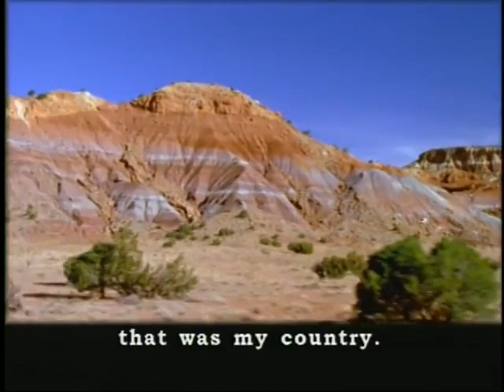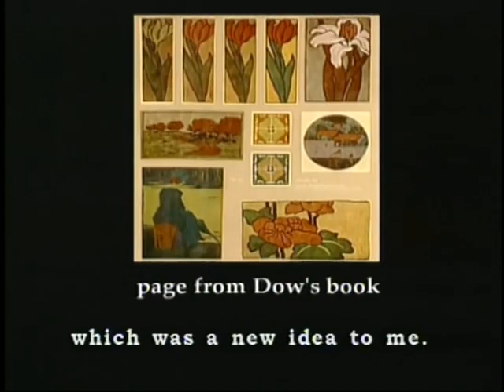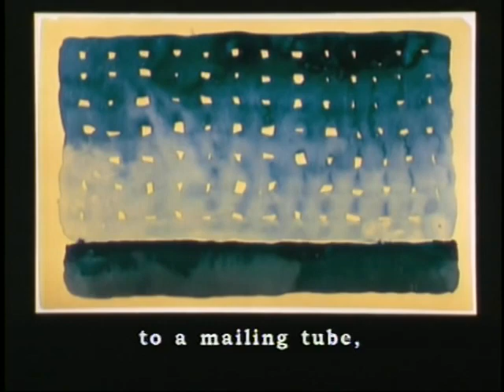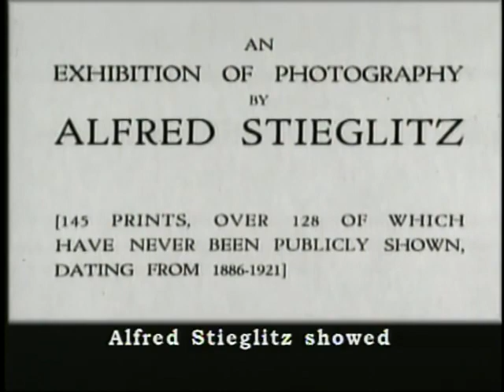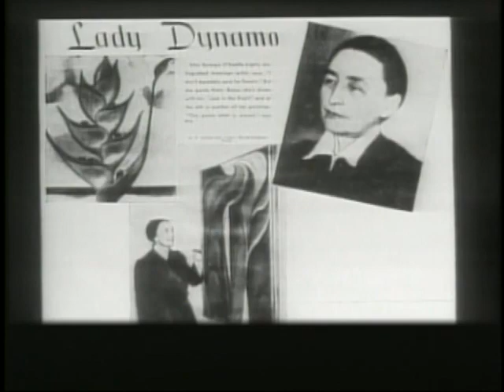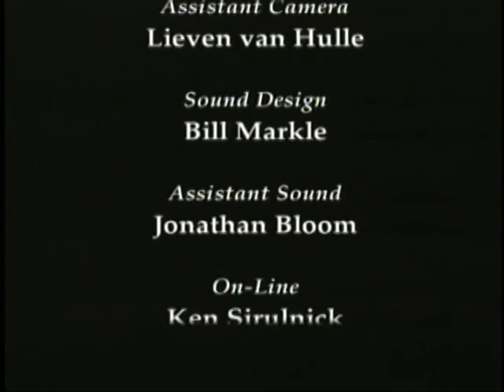GEORGIA O'KEEFFE a Life in Art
Georgia O'Keeffe (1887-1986) is an American painter and pioneer of American Modernism best known for her canvases depicting flowers, skyscrapers, animal skulls and southeastern landscapes.